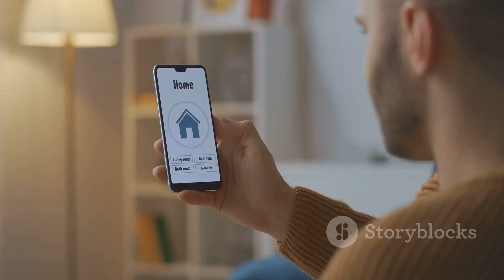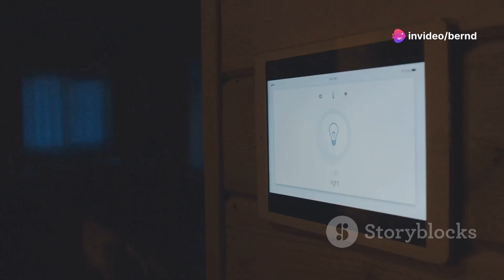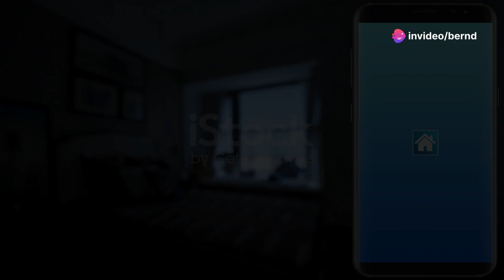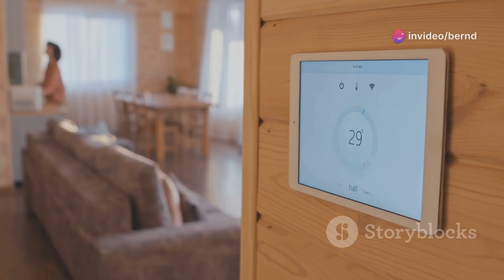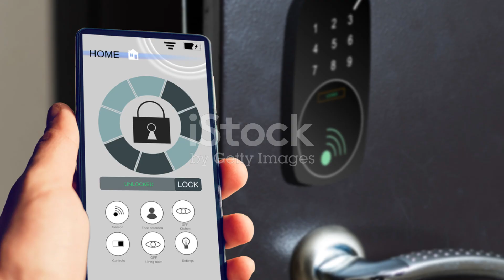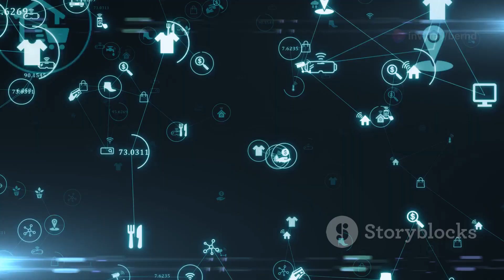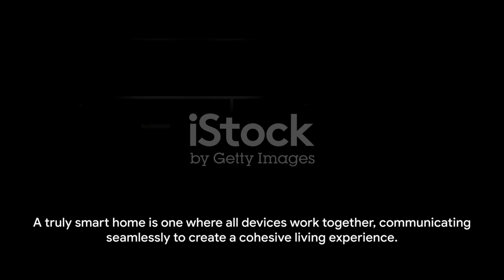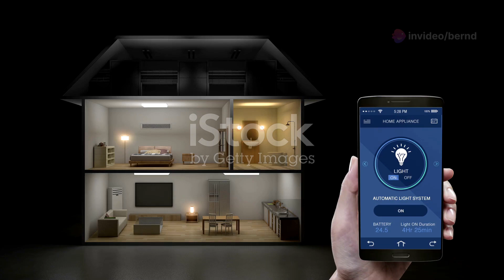The Future of Home Automation: Smart Devices for Energy Efficiency and Security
Discover the future of home automation in our latest video, "The Future of Home Automation: Smart Devices for Energy Efficiency and Security" on TechTalkCentral! 🏠🔌 Dive into the world of smart devices as we explore how they are revolutionizing our homes, focusing on three key themes:

Energy Efficiency: Learn how smart devices are optimizing energy consumption, reducing costs, and promoting sustainability within homes.
Security Enhancement: Explore the innovative ways smart devices are enhancing home security, from surveillance cameras to smart locks, ensuring peace of mind for homeowners.
Integration and Connectivity: Delve into the seamless integration of smart devices and their ability to communicate with each other, creating a cohesive and interconnected home environment.
Join us as we unlock the potential of home automation and glimpse into the future of comfortable, secure, and energy-efficient living! HomeAutomation SmartDevices TechTalkCentral 🌟🏡🔒